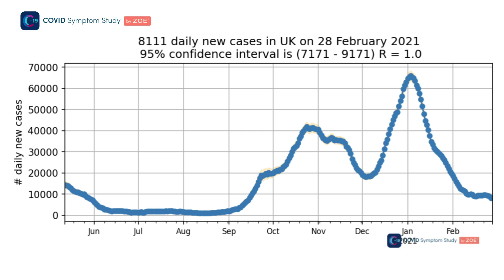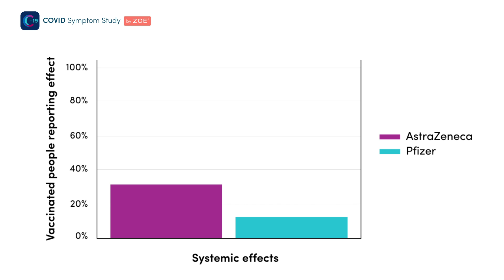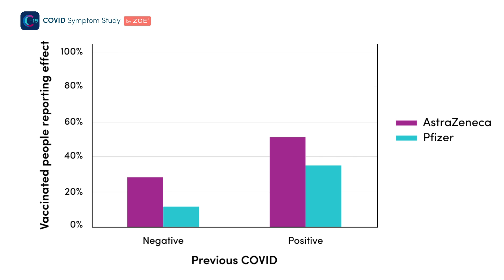Drop in COVID cases resumes after slowdown | Prof Tim Spector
Professor Tim Spector paints an optimistic picture as rates of new COVID cases begin to fall again against a backdrop of diminishing hospital and death rates.